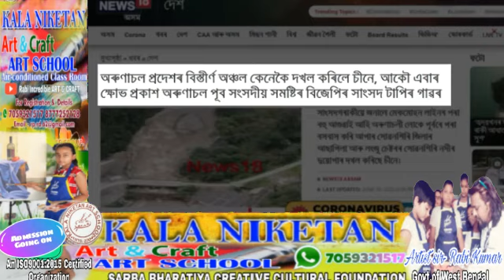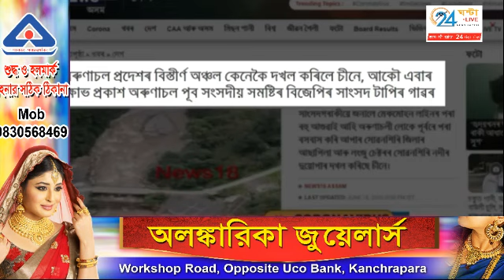পর্ব -২ বিজেপি এম পি তাপির গাও এর দাবি অরুণাচলে ঘাঁটি গেড়েছে চীন - কি বলছেন তাপির গাও - দেখুন সেই